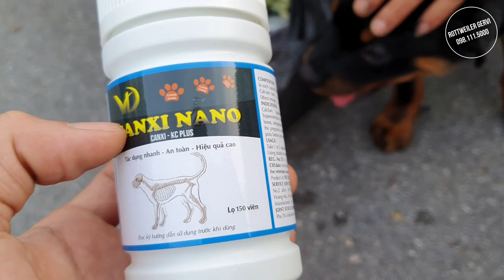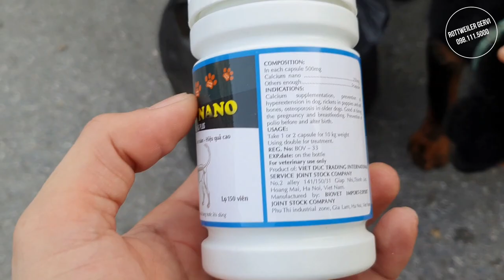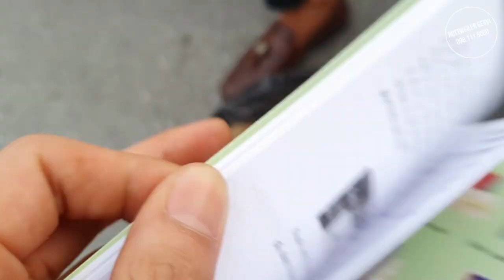Nghệ An Đi Taxi Ra Hà Nội Mua Chó: Không nói nhiều Thích là Nhích| Rottweiler Gervi 304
Chó rottweiler con Loki đứa cuối cùng của đàn 9 con đã về nhà mới hôm nay. Cậu chủ xăm trổ đẹp trai yêu chó đã đón taxi từ Nghệ An ra Hà Nội đón cún về trong ngày. Đúng phong cách của người yêu chó rottweiler Đức: Không nói nhiều, thích và vừa tầm tay là nhích! Rottweiler Gervi cảm ơn các chủ và mọi người yêu thương!
Các bạn yêu thích các chó Rottweiler đực giống của Trại và muốn đăng ký phối giống hay tìm mua chó Rottweiler con adorable Rottweiler thì cũng liên hệ Gervi nhé.